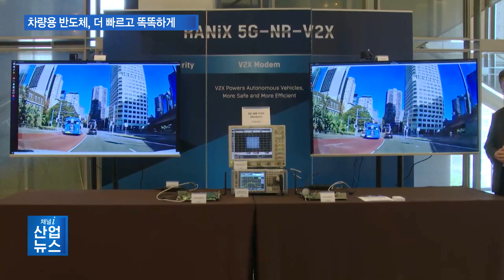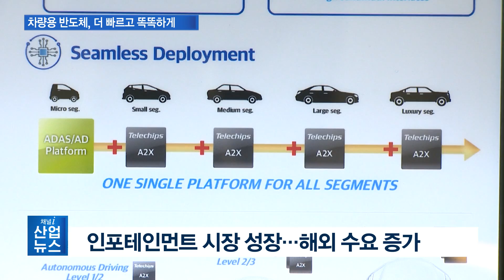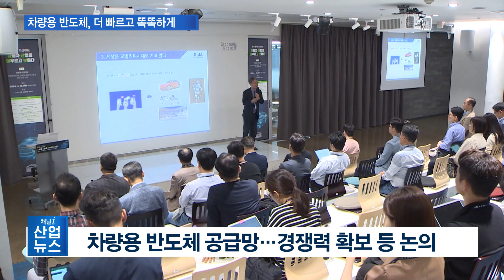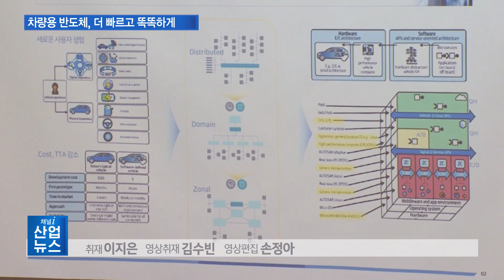‘바퀴달린 스마트폰’…차량용 반도체 기술도 코리아_산업뉴스 [산업방송 채널i]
[앵커멘트]
소프트웨어 중심 자동차 SDV의 핵심인 차량용 반도체는 미래차, 교통 환경에서 중요한 요소인데요. 차량의 눈과 두뇌 역할을 하는 만큼 반도체 기술 역시 고도화되고 있습니다. 국내 기업들의 기술력을 세계시장에서도 알아봤는데요. 관련 내용을 이지은 기자가 전해드립니다.

[리포트]
미래 자동차 안전에 필요한 핵심기술인 V2X.

지난해 정부가 차세대 지능형 교통체계를 위한 통신 방식을 LTE-V2X로 결정한 가운데, 5G를 기반으로 한 V2X 플랫폼이 소개됐습니다.

차량용 반도체의 통신․보안 솔루션을 개발하고 있는 라닉스는 5G를 활용한 초저지연 전송 기술을 선보였습니다.

끊김 없는 데이터 전송과 빠른 속도로 실시간 데이터를 분석할 수 있는 시간을 확보해 자율주행의 안전성을 높였습니다.

[인터뷰 - 이대석 / 라닉스 사업기획 마케팅팀장 ]
5G V2X 칩셋을 개발하고 있는 회사는 크게 세 곳 정도밖에 없습니다. 보안의 칩셋도 저희는 자체로 보유하고 있기 때문에 소프트웨어 그리고 하드웨어, 칩셋 기술을 통합적으로 구성하고 있는 회사는 전 세계적으로 라닉스가 유일하다고 할 수 있습니다.

자율주행 시 운전자와 보행자, 인프라 간 안전사고 예방에서 중요한 신경망처리장치 NPU.

차량의 두뇌 역할을 하는 NPU와 첨단운전자지원시스템 ADAS 등을 개발한 팹리스 기업 텔레칩스는 SDV 트렌드에 맞는 차세대 SoC를 개발하고 있습니다.

차량용 인포테인먼트 시장이 성장함에 따라 글로벌 완성차와 전장업체에 공급하는 반도체 물량이 늘어나면서 지난해 텔레칩스의 해외 매출액은 1,911억 원으로 전년보다 27% 올랐습니다.

IVI와 네트워크 게이트웨이 등 사업 영역을 확장한 업체는 국내뿐만 아니라 글로벌 기업과도 기술을 공유하고 있습니다.

[인터뷰 - 박승찬 / 텔레칩스 사업부 FAE팀 매니저 ]
저희가 다양한 칩 레인을 가지고 있다 보니 텔레칩스 칩들 간의 어떤 연계성이라든지 혹은 타칩과의 연계성까지 고려하고 있고, 칩 밴더임에도 불구하고 BSP나 하드웨어, SoC 등 전반적으로 서포트할 수 있는 기술력이 강점이라고 생각합니다.

첨단 모빌리티 산업에서 주목받고 있는 차량용 반도체 생태계와 시장 전망, 전략을 논의하기 위해 업계가 모였습니다.

여덟 번째로 열린 모빌리티 산업 네트워킹 행사 자산어보에는 차량용 반도체 선도기업 4개 사와 전문가, 유관기관 관계자 등이 참여했습니다.

이날 자리에서는 향후 차량용 반도체 수급 경쟁에 대응하기 위한 방안으로 국산화를 통한 공급망 안정성 강화와 글로벌 시장 경쟁력 확보 등이 언급됐습니다.

자산어보 행사를 주최하고 있는 한국자동차연구원은 산업 구성원 간 교류와 협력이 공급망 생태계 구축과 글로벌시장 선점으로 이어질 수 있도록 함께 노력하겠다고 밝혔습니다.